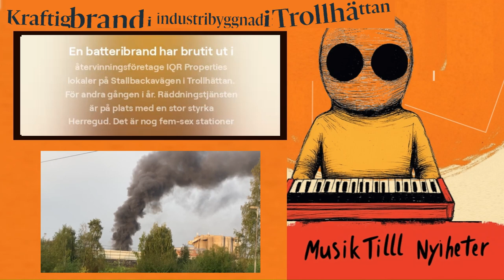Musik Till Nyheter - Storbrand på Stallbacka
Håll dig hemma det är storbrand på Stallbacka